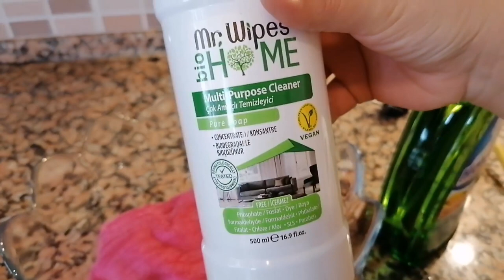TRENDYOLDAN HALI ALDIM✨MUTFAĞI DEĞİŞTİRDİK ❗DİP BUCAK TEMİZLİK VLOG 🧹🧼 / KARANTİNADA BİR GÜN